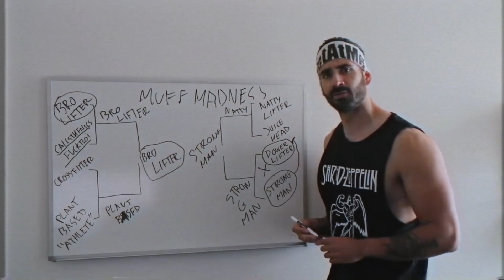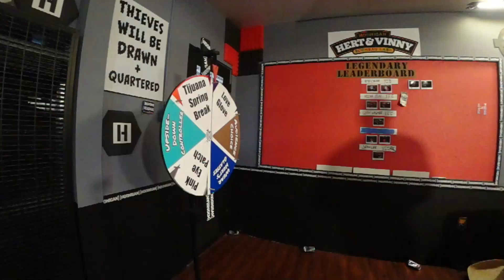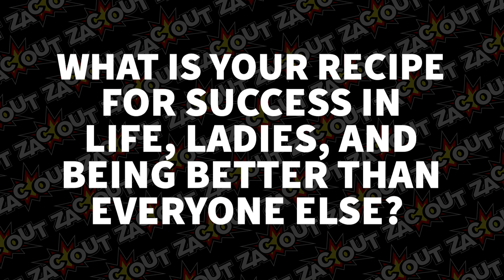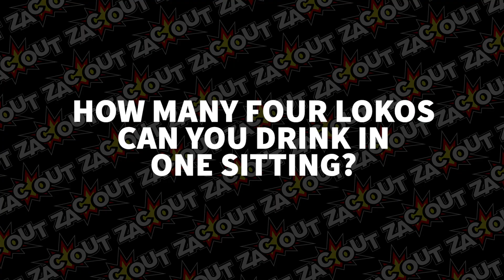Zac and Dom Mazzetti Almost Get us Kicked Off of Twitch. Headphone Warning!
This is what happens when Hert goes on vacation, and Zac takes over the game room. We're just glad Twitch Daddy Drew made it through this one.

Special thanks to The Grand Tour Game for supporting Hertbreak!